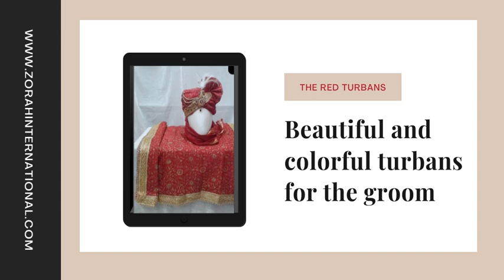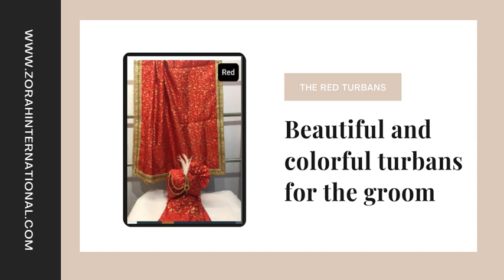The Red Turbans